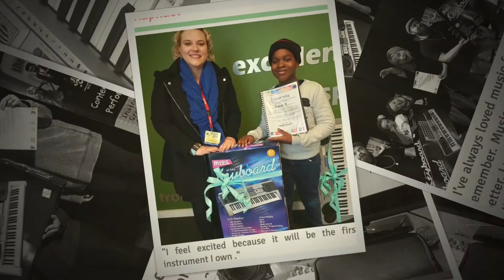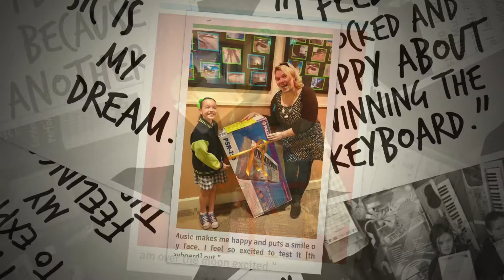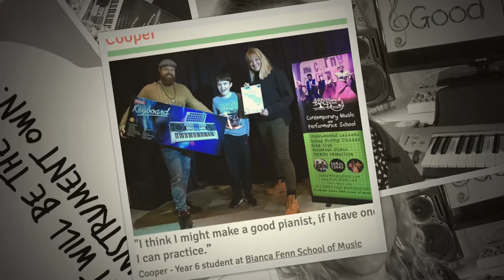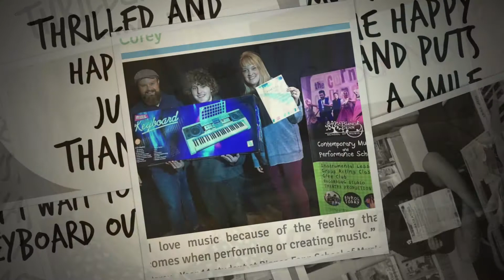Good Note Music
GOOD NOTE - Sharing free resources to encourage children's music education.